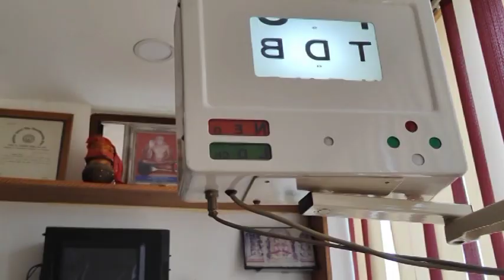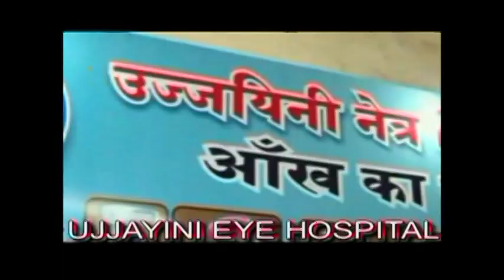EYE VISION REDEVELOP IN OPTIC ATROPHY IN R,P, PATIENT- Dr RISHABH JAIN UJJAIN [ M P ]